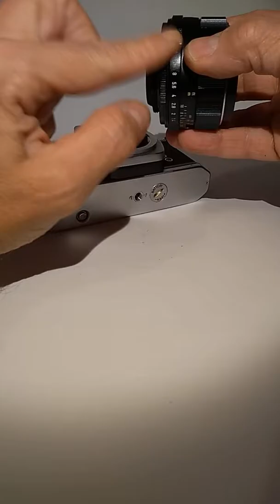Asahi pentax Spotmatic SP II / Super MC Takumar 1:1,4 / 50